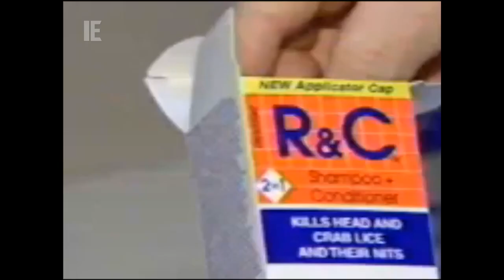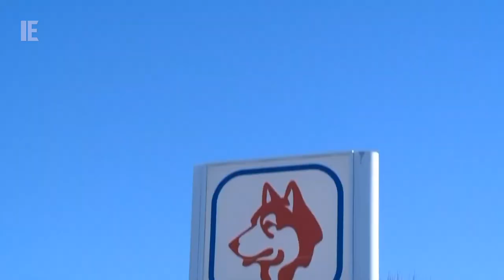CKEM-DT (A-Channel Edmonton, Citytv Edmonton) News Opens [UPDATED Nov 2021]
The original compilation had ~1,030 views  and second compilation had ~650 views before being updated.

CKEM first signed on in 1997 as a part of the A-Channel (Alberta Channel) television system and was owned by Craig Media. A-Channel attempted to emulate Citytv's style of programming, as seen by their unconventional hyperlocal newscasts and the overall presentation of the station (e.g. The Big Breakfast -- Breakfast Television, Prime Ticket Movies -- Great Movies). They also aired a significant amount of programming from acquired and Canadian content such as Cityline from Citytv/CHUM. Craig was acquired by CHUM in 2005 and they subsequently merged A-Channel into Citytv. As their presentation was rather similar, the station did not experience any jarring changes other than branding.

Throughout the station's history, CKEM has struggled to do well in the ratings. CHUM cancelled the station's evening and late night newscasts due to their sale to Bell, of which Citytv would be resold to Rogers. The newscasts were replaced with a newsmagazine show called "Your Morning". Rogers made further cuts in 2010, cancelling the noon newscast and Your Morning. Further cuts were made in 2015 when Breakfast Television was cancelled and replaced by a similarly formatted show airing in the evening called "Dinner Television". That show was cancelled in 2017 when CKEM relaunched their evening newscasts.

The clips seen here are from 1997 and onward. Here's what you'll see in this compilation:
0:00 - A-Channel Edmonton ident
0:10 - A-Channel Edmonton launch (September 18, 1997)
0:30 - A-Channel News (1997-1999) - News @ Night intro
0:59 - A-Channel News (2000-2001) - The Big Breakfast, Live @ Five,  and News @ Night intros
2:20 - A-Channel News (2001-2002) - News Active (news update), News @ Breakfast, News @ Noon, News @ Night intros
3:36 - A-Channel News (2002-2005) - news update, The Big Breakfast, News @ Six, and News @ Night intros
6:08 - A-Channel News (2005)- News @ Night intro
6:48 - CityNews (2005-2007) - Breakfast Television, and noon intros
7:42 - CityNews (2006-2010) - Your City intro
7:58 - CityNews (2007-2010) - Breakfast Television intro and bumper
8:11 - CityNews (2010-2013) - Breakfast Television intro
8:31 - CityNews (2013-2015) - Breakfast Television intro
8:48 - CityNews (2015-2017) - Dinner Television intro and bumper
9:14 - CityNews (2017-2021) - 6 PM and CityNews Tonight intros
10:22 - CityNews (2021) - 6 PM and CityNews Tonight intros
11:38 - CityNews (2021-present) - 6 PM and CityNews Tonight intros
13:10 - A-Channel News promo
13:40 - Endcard

Copyright Rogers Media. The video presented above is for entertainment and/or historical purposes only.